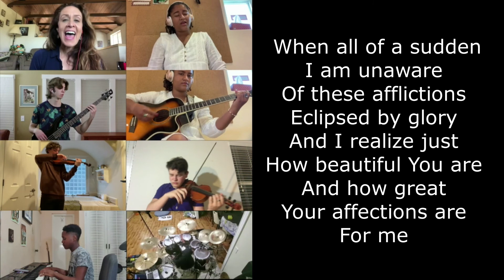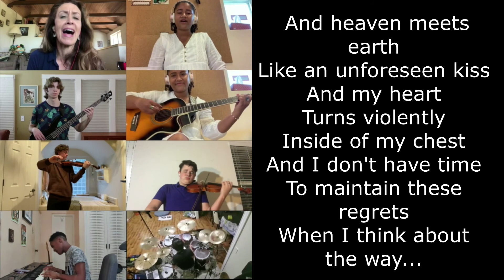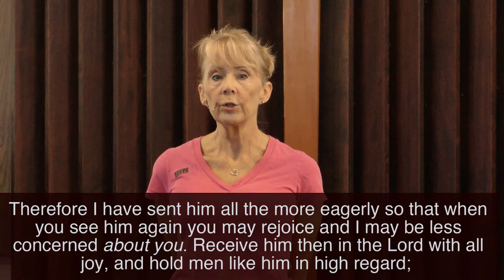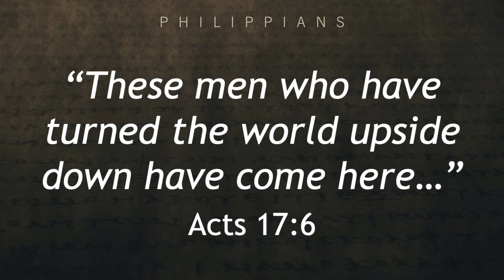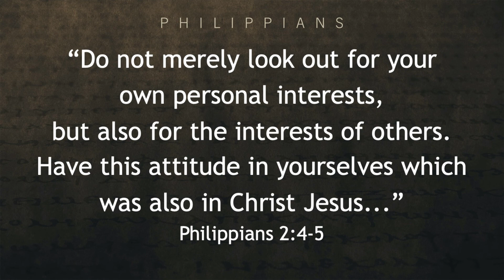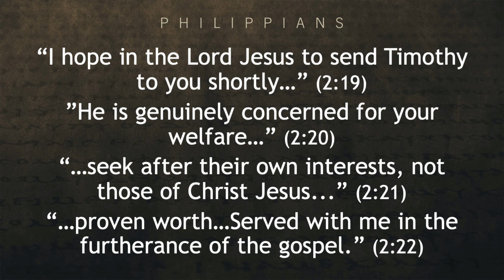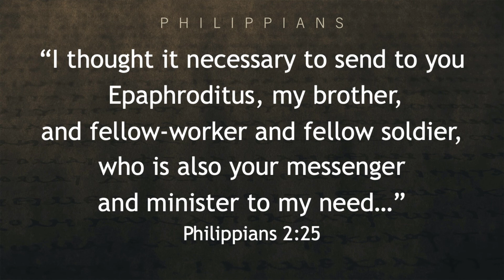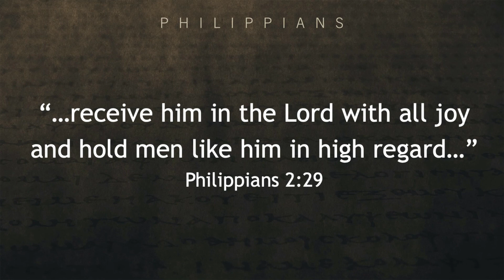The Joy of Others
Join us for a time of worship, prayer, and gathering together to hear from God's Word with a message from Pastor Bob Mitchell from the series "Resilient Joy."